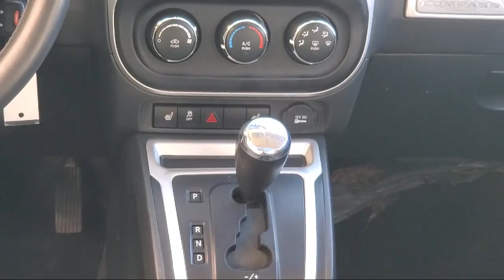2015 Jeep Compass Sport Sport Utility Blaine Fridley Coon Rapids Anoka Andover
2015 Jeep Compass Sport Sport Utility Stock Number: C0880A Vin:1C4NJDAB9FD393380.

Bedrock Motors
9901 Central Avenue